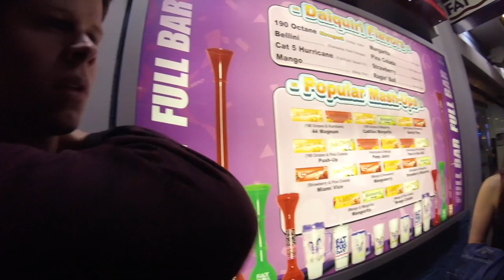VEGAS BABY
This video is about Team Tabor takes on Las Vegas